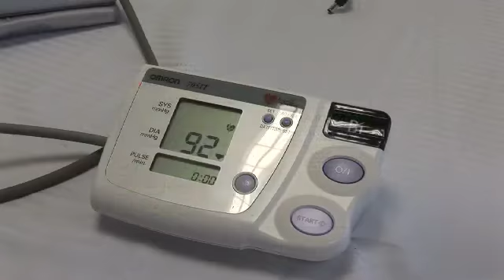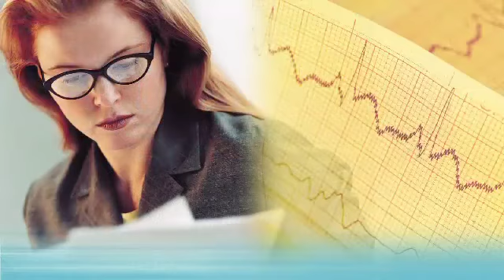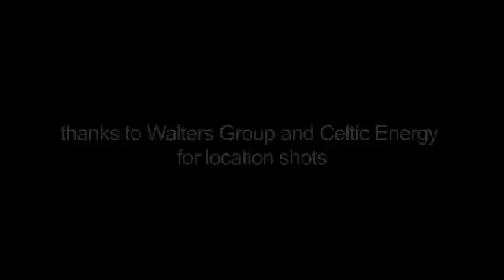Workare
Workare the Occupational Health Company
(film by Marks Music Media)